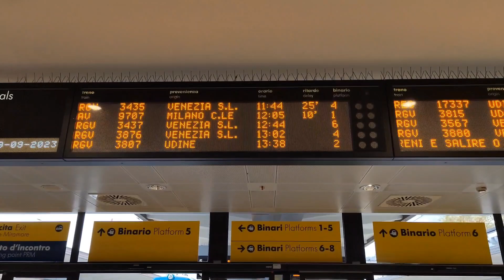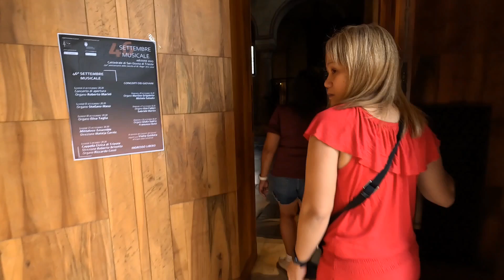SA WAKAS AFTER 9 YEARS NAGKITA-KITA RIN KAMI | ANG SUPER HYPER ACTIVE NAMING APO